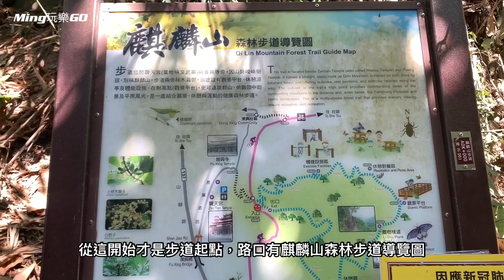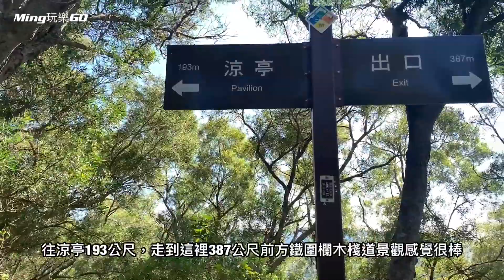（彰化田中）麒麟山森林步道、路程短輕鬆登頂賞無敵美景。